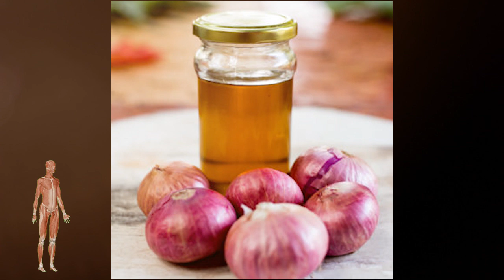E pabesuseshme, Nëse flokët tuaj bien më shumë se normalisht ju duhet të degjoni këtë